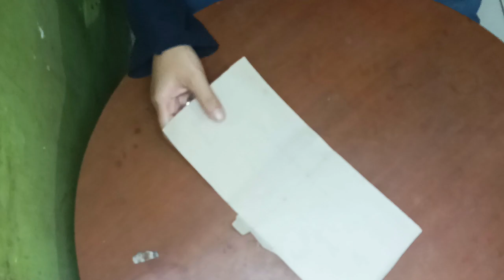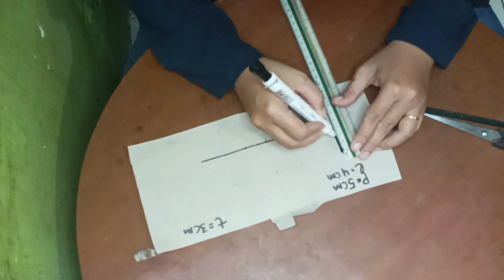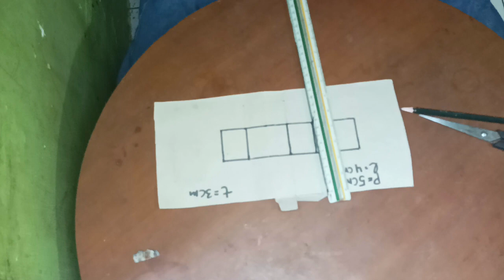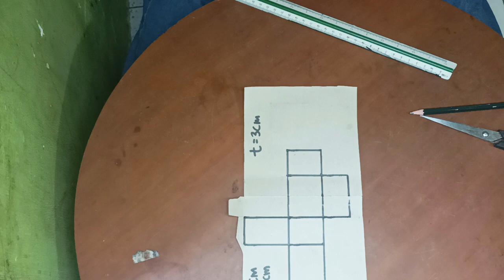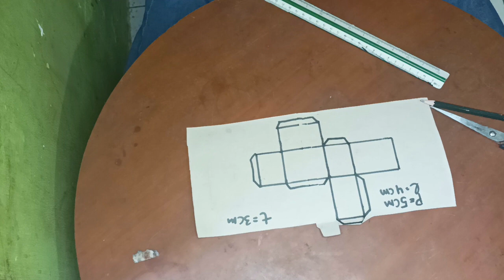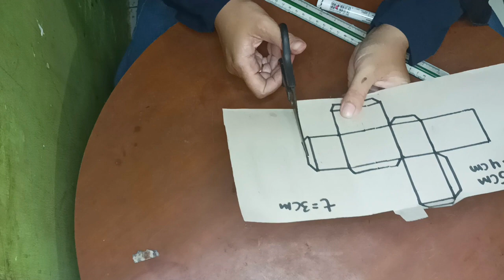TUTORIAL MUDAH MEMBUAT JARING JARING BALOK METODE 3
video ini menjelaskan tentang cara membuat balok dengan mudah dan cepat. tonton videonya sampai selesai agar jelas dan paham.